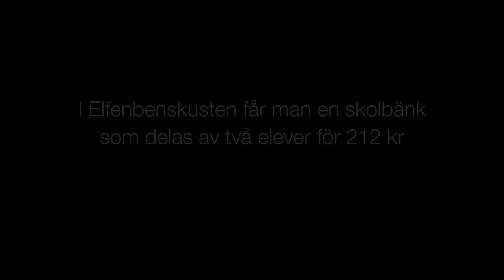Mr Perswall - 212kr